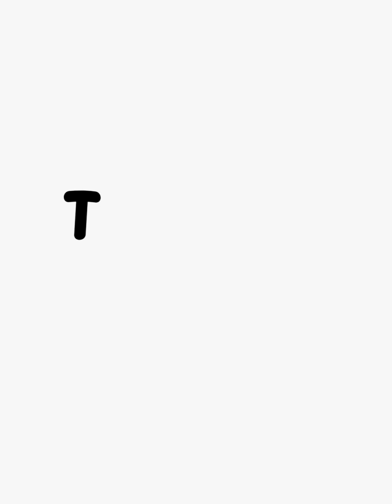বউকে রান্না করতে বলেছিলাম, বাকি টা ইতিহাস 🐸